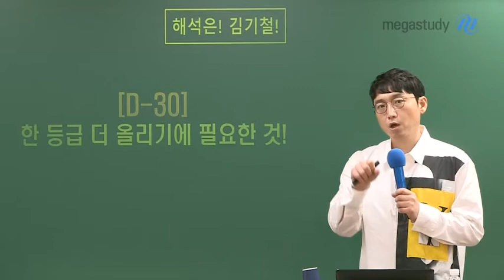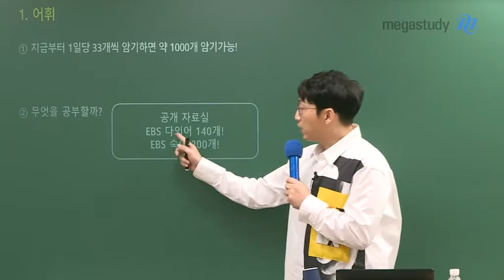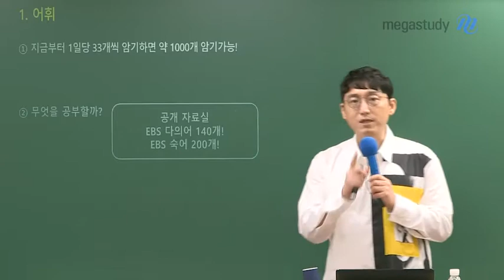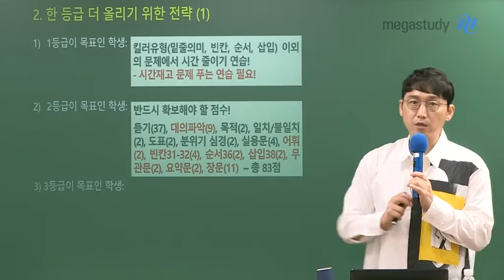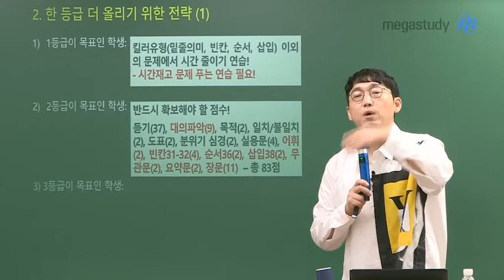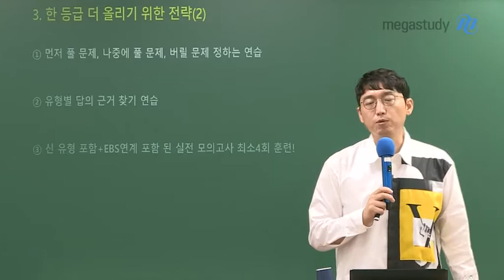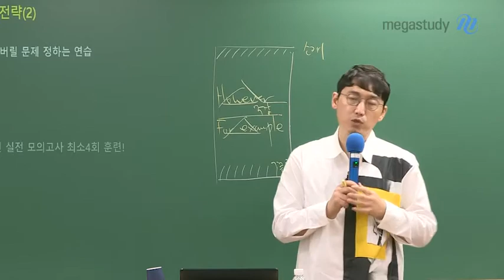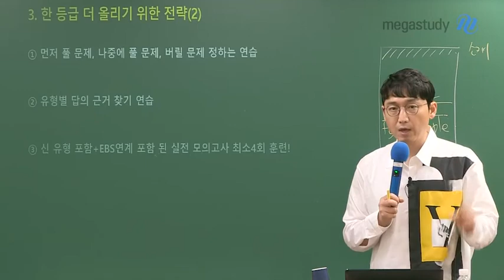[메가스터디] 영어 김기철 쌤 - ★D-30★ 영어 한 등급을 올리기 위해 필요한 것!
D-30,
영어 한 등급을 올리기 위해 필요한 것!

시간은 없고, 할 건 많은 것 같은 지금 이 시기!
영어 한 등급을 올리기 위해 지금 필요한
목표 등급별 전략을 영상으로 확인하세요!

(1)1등급이 목표인 학생
 - 킬러 유형(밑줄의미, 빈칸, 순서, 삽입) 외의 문제에서 시간 줄이기 연습
 - 시간 재고 문제 푸는 연습이 필요

(2) 2등급이 목표인 학생
 - 반드시 확보해야 할 점수 파악
 - 총 83점 확보가 가능

(3) 3등급이 목표인 학생
 - 단어와 듣기 공부가 우선 필요

(4) 등급 무관
 - 먼저 풀 문제, 나중에 풀 문제, 버릴 문제를 정하는 연습
 - 유형별 답의 근거 찾기 연습
 - 신유형&EBS 연계 포함한 모의고사로 문제풀이 훈련!